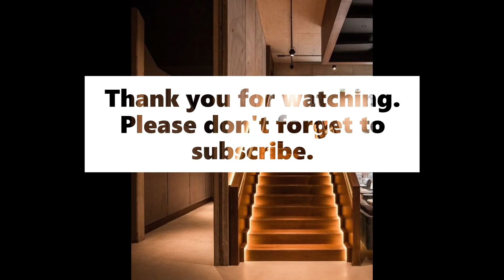Staircase LED Lighting Design Ideas | Modern Lights Staircase with Glass Railing Enhance Living Room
With modern lighting, a staircase design looks beautiful, contemporary, and safe. Lights make stairs comfortable and add attractive accents to interior decorating. It also makes homes beautiful and give an attractive look.